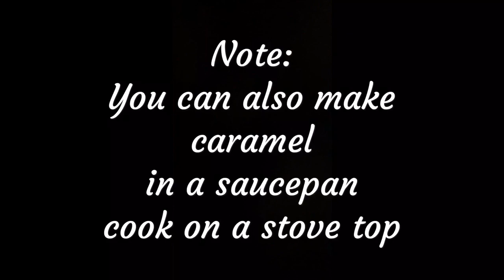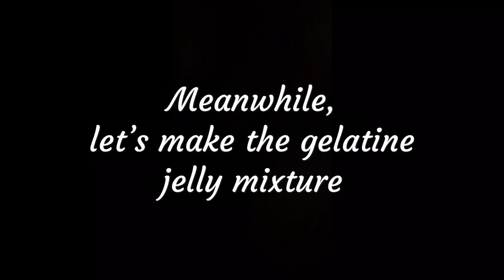Eggless Leche Flan | No Bake No Steam Eggless Leche Flan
Ingredients
1 big can(s) condensed milk (300ml (378g)
1 big can(s) evaporated milk (370ml (380g)
2 packets jelly powder mix
1 1/2 c hot water, boil
4 Tbsp vanilla

CARAMEL
1 c brown sugar
1/4 cup water